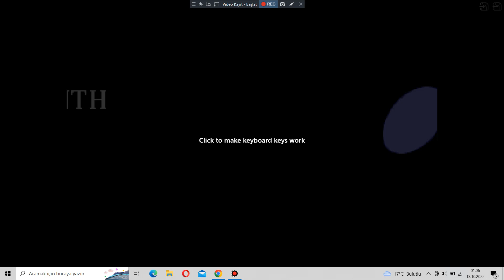Sonic The Hedgehog (Tails in Sonic 1) - Labyrint Zone - Act 2